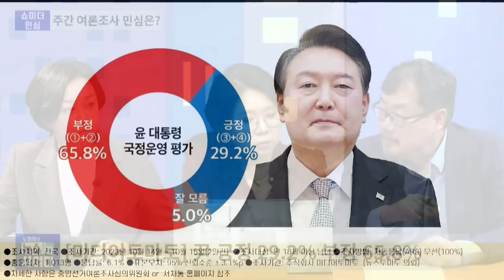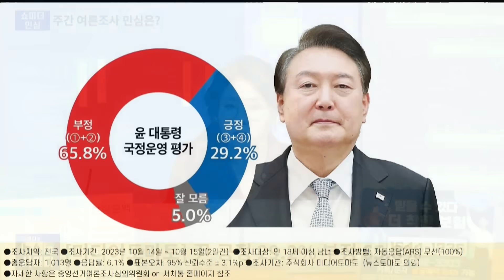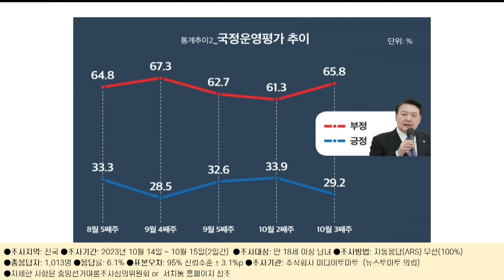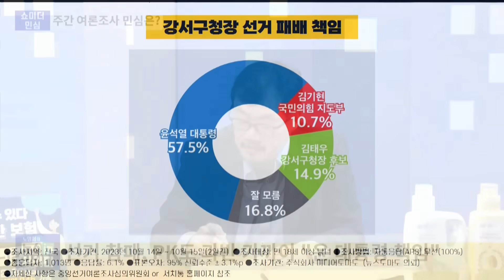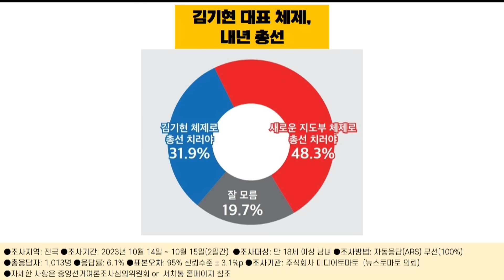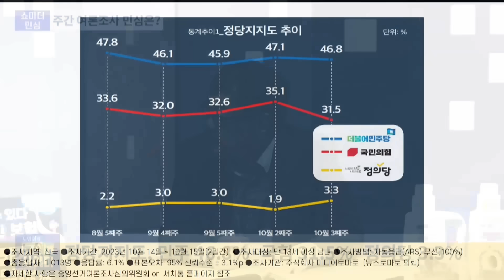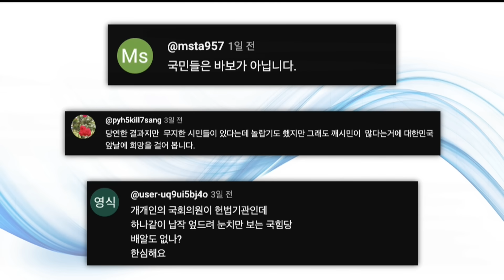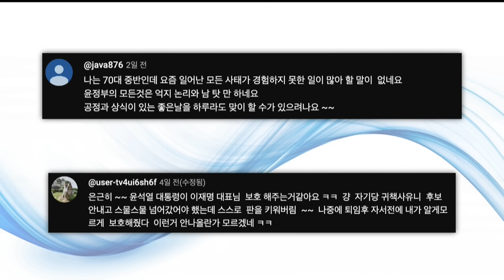[뉴스토마토 여론조사] 尹긍정 29.2%, 부정65.8%-4주만 20%대 추락-서울 민심 싸늘-TK도 하락세...보수 화났다-선거 참패 윤 책임 57.5%(쇼미더민심_1017_화)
노영희의 뉴스인사이다 10월 17일 화요일 방송 클립 영상입니다.

♥쇼미더민심& 영심 - 이승형 뉴스토마토 본부장 & 조수진 변호사

1.[미디어토마토] 尹 긍정 29.2% 부정 65.8%
2. 4주 만에 다시 20%로 하락…요인은?
3. 강서구청장 선거 17% 차로 압승…패배 책임은?
4. 선거 참패, PK도 과반 가까이 "윤 대통령 책임"
5. 김기현 체제 총선 치를까…새 지도부 필요 48.3%
6. 국민의힘, 쇄신안 발표에도 "꼬리 바꿔치기"
7. 대통령실 인적쇄신, 필요하다 68.1%
8. 정당지지도, 민주 46.8%·국힘 31.5%·정의당 3.3%
9. 국힘, 오차 범위 밖 하락…원인은?
10. 여권, 선거 책임론에 신당 창당 가능성 '솔솔'

감사합니다.